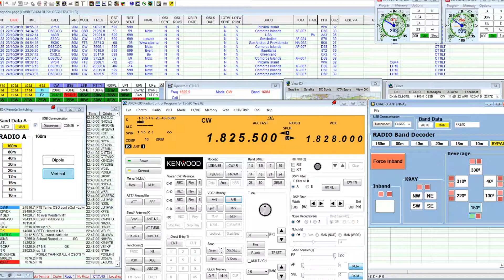D68CCC 1826.5 CW 25/10/2019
RX on 180m long beverage with PREAMP or LNA

few minutes before this recording I worked him and he was louder